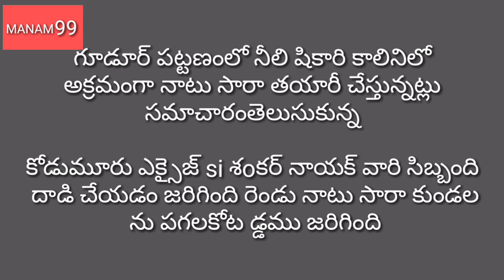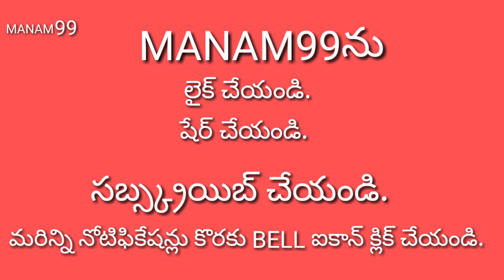నాటు సారా పై పోలీసుల కొరడా.